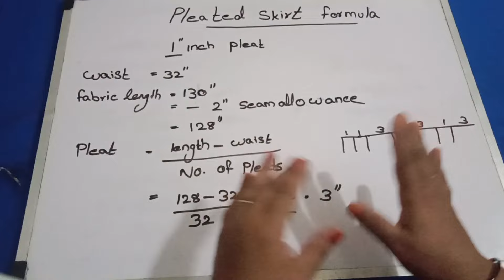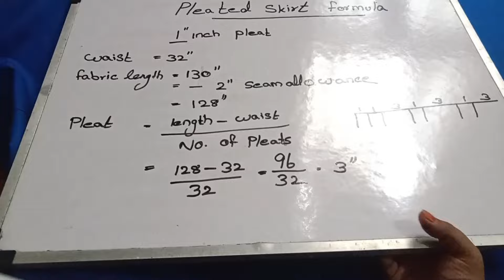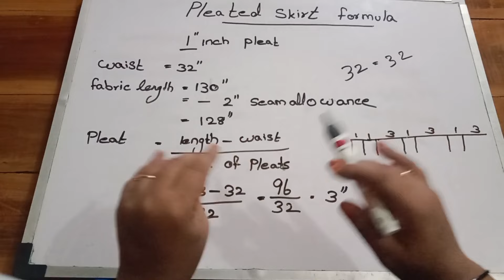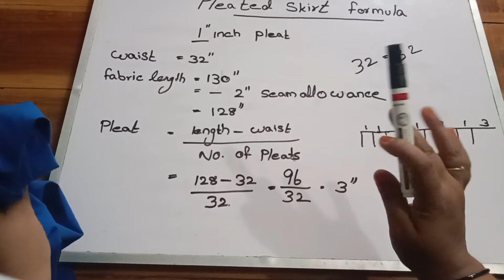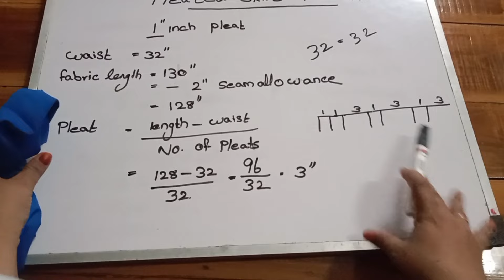pleated skirt formula